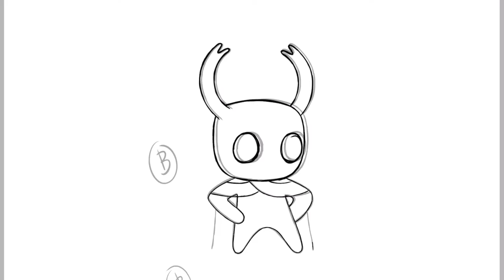I animated lil ghost doing the helltaker dance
So this animation was from last year. Manually did the frames in ibispaint and used FlipaClip for the animation .

Go sub to em